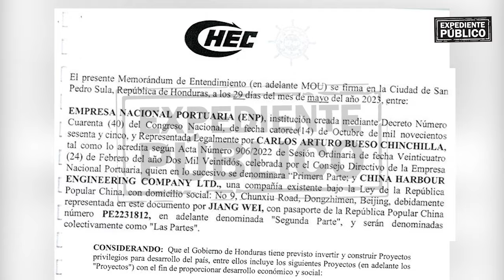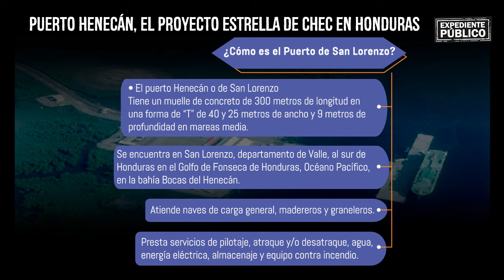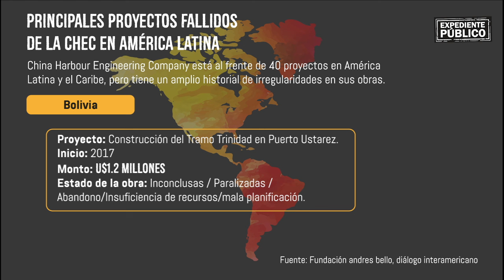Portuaria de Honduras hace negocios con empresa china corrupta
¡Síguenos!